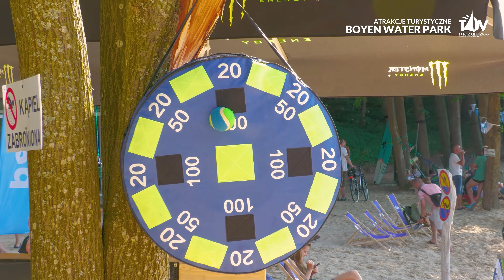Atrakcje na Mazurach - Boyen Water Park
Boyen Water Park to rozbudowany tor przeszkód na wodzie oraz dwa wyciągi wake'owe w Giżycku, na jeziorze Popówka Mała. Miejsce z marszu stało się przebojem i przyciąga tłumy mieszkańców i turystów. Najmłodsza część naszej ekipy gości tam co najmniej raz w tygodniu - szczerze polecamy :)

Jeśli podobają Ci się takie materiały, może być ich więcej - wesprzyj naszą pracę na